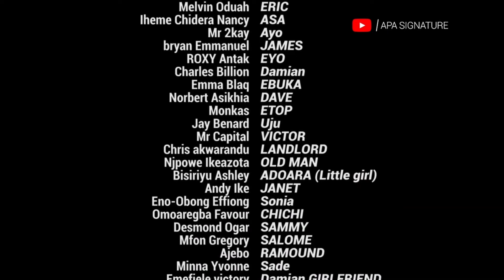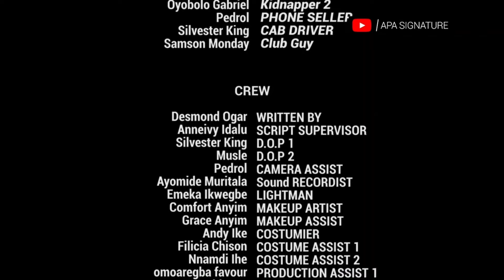MY TREASURE 2| baba Rex, Iheme Nancy, Melvin Oduah | 2024NIGERIAN MOVIE| NOLLYWOOD LATEST DRAMA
Watch out for latest release on this channel . We provide you with the best of African movies, Behind the scenes, skits and so many more